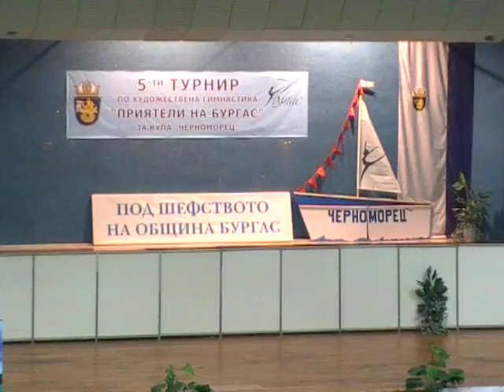75 "Приятели на Бургас"-2012г.